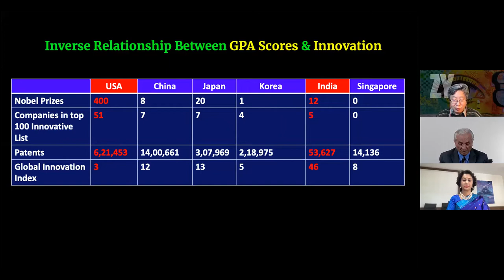Inverse relationship between GPA scores and innovation; and impact on future education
Lt Gen Arjun Ray in conversation with Professor Yong Zhao, University of Kansas and Mrs Sarojini Rao, Principal Indus International School Bangalore